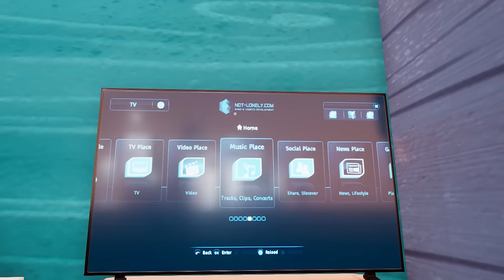The Neighbor OPENED A STORE!? | Hello Neighbor Gameplay (Mods)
HIS….NEW…STORE…..IS SO COOL!!!

What’s up MA DUDES! How is it going today? Today we are going to be playing Hello Neighbor as he OPENS A STORE!!! We are heading back into the world of Hello Neighbor and the random funny things that happen when we play the game differently! The Neighbor has his own store here today and we are going to see if we can have some fun and prank the Neighbor as he tries to sell us stuff! We are making our own funny moments as we roleplay as the Neighbor and treat it like Hello Neighbor in Real Life! Join me on this awesome adventure to make our own story as we prepare for Hello Neighbor 2 and Hello Neighbor 2 mods! Let’s explore the Neighbor’s NEW STORE!!! Enjoy.

Good luck!